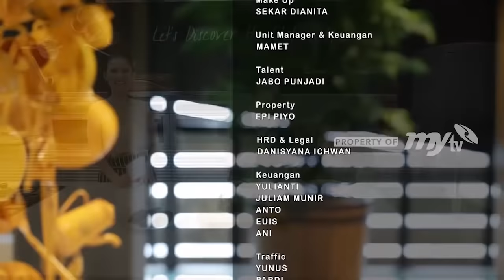Momen Awal Randy Pangalila Dan Chelsey Adrienne - FFTHG Eps 3.6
Hai perempuan hebat,

Yuk simak obrolan seru Chef Maya Aldy bersama para pria menawan ditemani resep masakan lezat dalam program Food For The Hot Guy

Saksikan Food For The Hot Guy, Minggu pukul 18.00 hanya di MyTV

Turn Your Power On, Turn Our Channel On